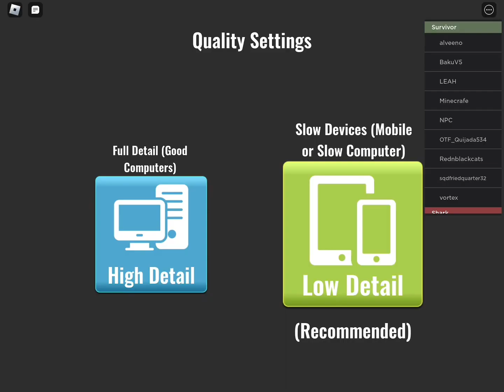Sharkbite gameplay/review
Cool shark gaem that i play